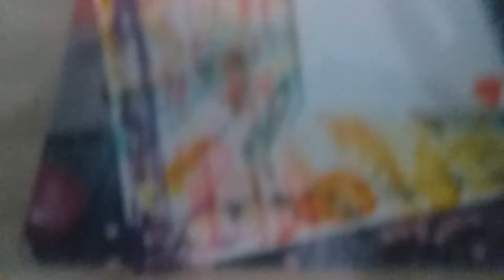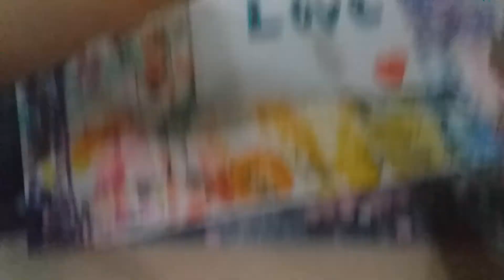открытка на 14 февраля (ч.2)